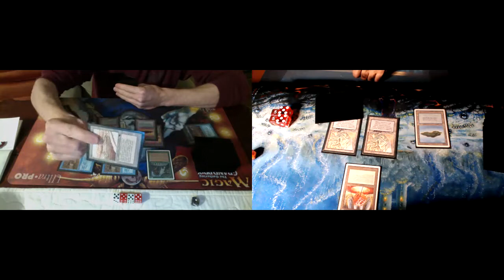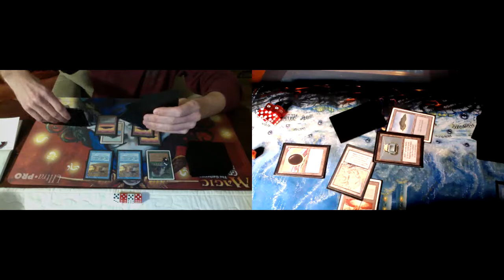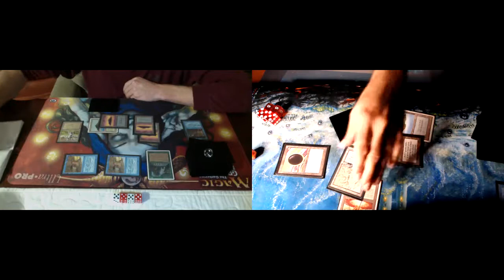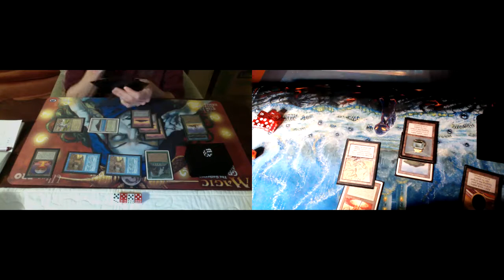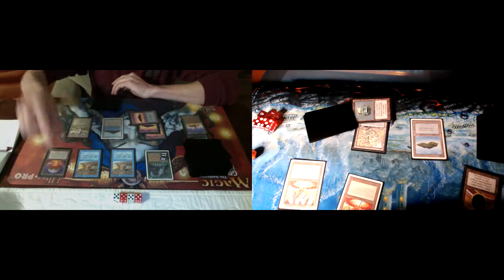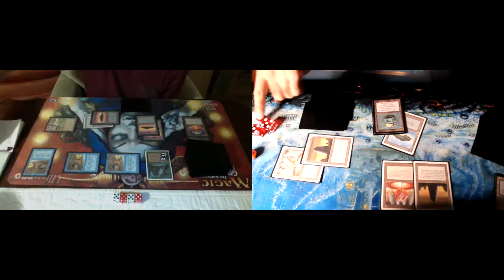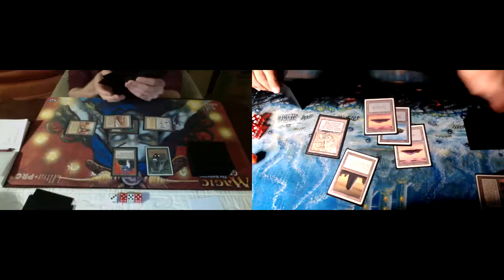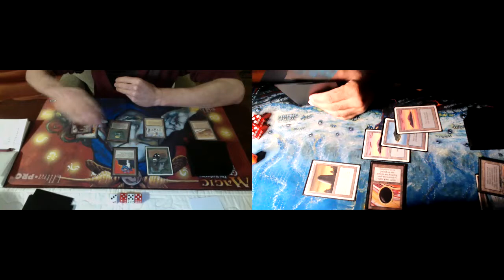Baron Neys presents: Pendelhaven Winter Battle 2021 Tournament round 1